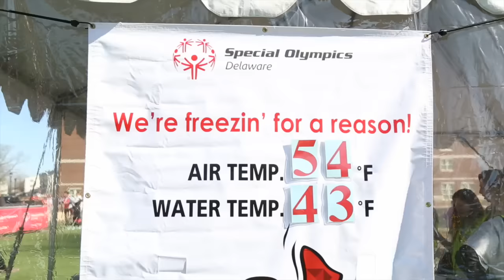Blue Hens take the plunge for Special Olympics Delaware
Luckily for our brave Blue Hens and University of Delaware Police volunteers, the weather was a mild 54 degrees…but the water wasn’t so kind! 257 Blue Hens raised $10k for Special Olympics Delaware in our inaugural ‪#‎UDPolarPlunge‬.